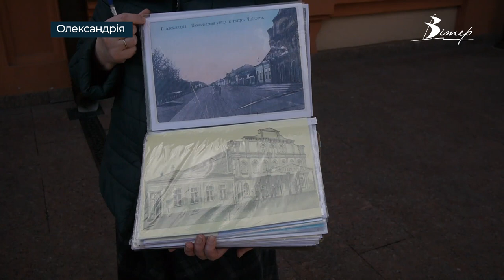Екскурсія в минуле. В Олександрії по-своєму відзначили День театру | телеканал Вітер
Пішохідну подорож під назвою «Театральна Олександрія» влаштували в Олександрії з нагоди Всесвітнього дня театру. Учасники екскурсії, прогулюючись старими вулицями, дізналися цікаві факти з історії міста та відкрили таємниці його театрального життя.У своїй розповіді екскурсовод зробила акцент на відомих особистостях, завдяки яким Олександрію називають театральними містом, а також місцях, пов’язаних з драматургією та акторською діяльністю.